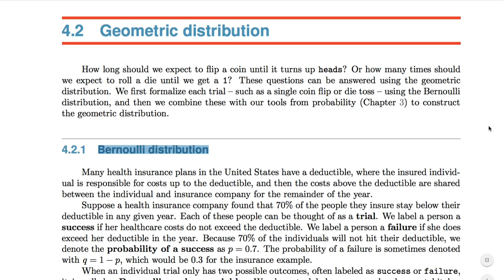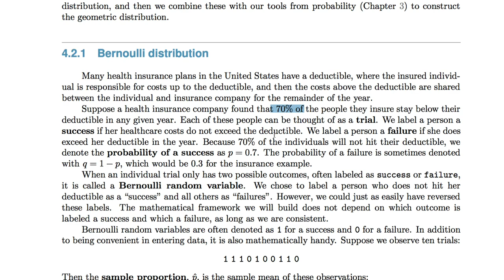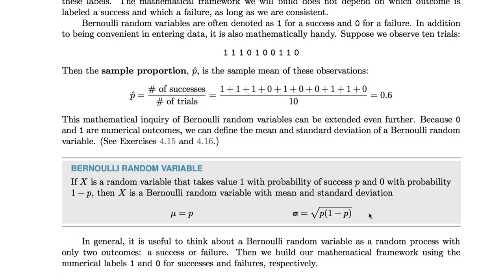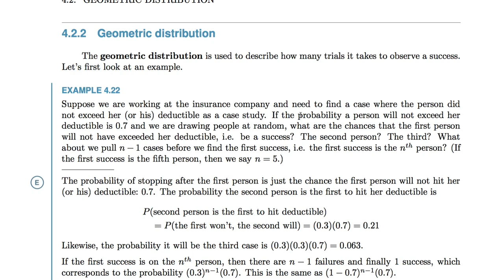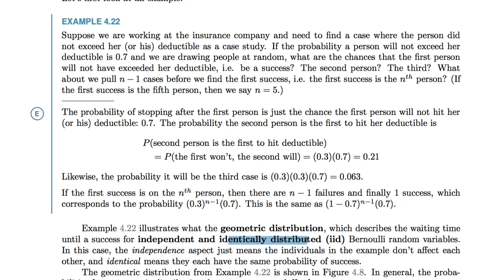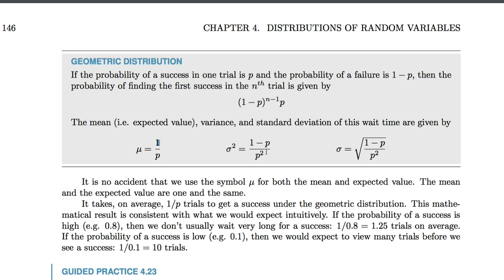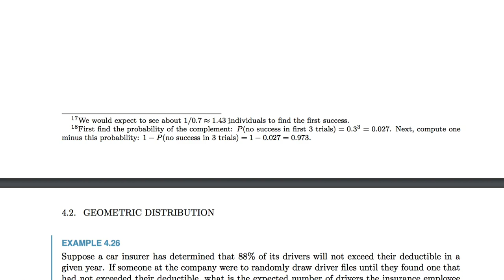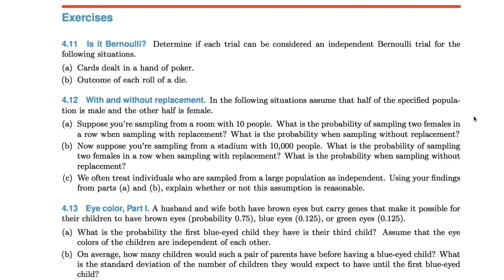[통계학] 019 - 4.2 Geometric distribution